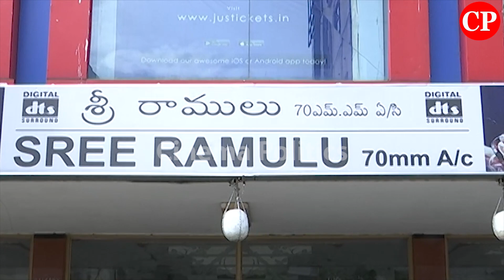RGV Comments On Director Puri Jagannadh ismart Shankar Movie Watching | Hero Ram | Cinema Politics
ap news
ys jagan
ys jagan mohan reddy
ysrcp
janasena
pawan kalyan
janasena live
ysrcp live
tdp live
mataku mata
congress party
narendra modi
cricket live
public talks
cinema rajikiyalu
Telangana news
telangana news live
kcr live
kcr speech
kcr news
ktr speech
ktr live
trs party
trs live
Roja Speech
Kodali Nani
Ambati Rambabu